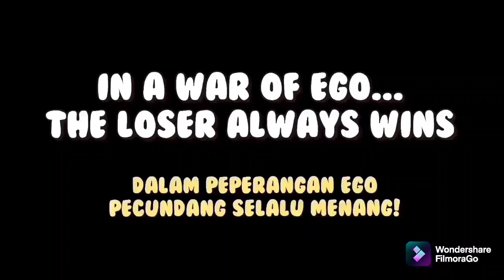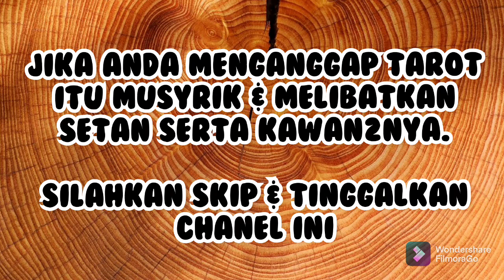JIKA T1DAK S4LAH SAATNYA BRSATU KASIH BUKTI